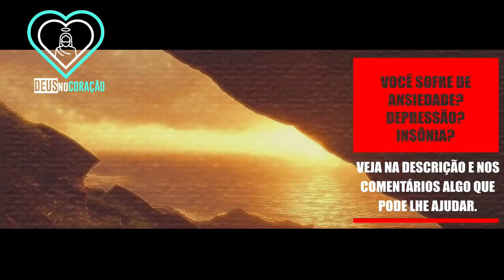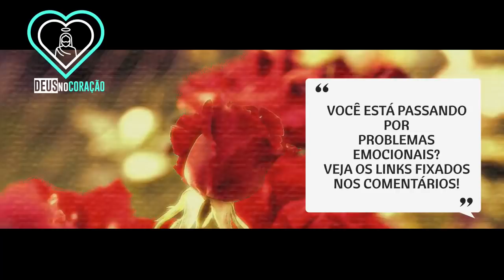DEUS TRABALHA EM NÓS - REFLEXÃO - PADRE FABIO DE MELO